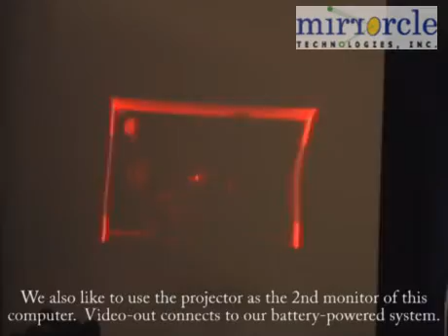MTI MEMS Based Mobile Projector ("Pico Projector") I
Mobile battery-powered projector ("Pico Projector") with a MEMS-based scanning mirror.  Technology for very light, very low-power pocket (pico) projectors is demonstrated.  This demo shows NTSC video (720x480) displayed using our MEMS projector demonstrator.  Unit runs on a Li battery for 3.5+ hours.